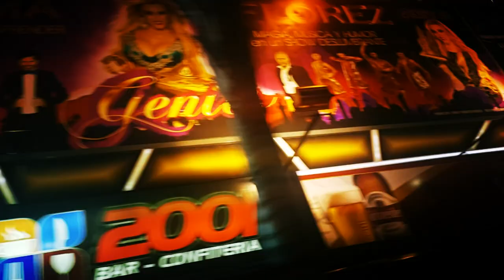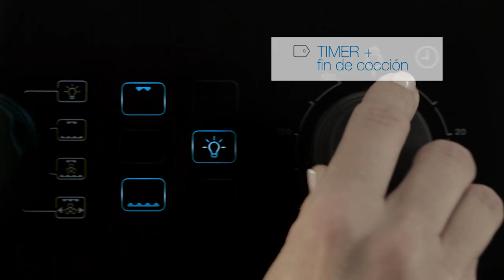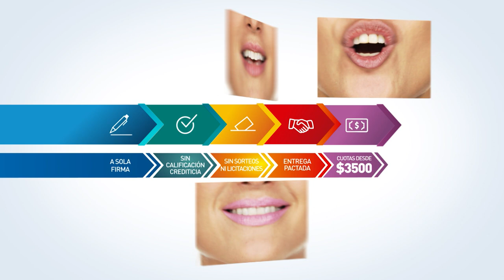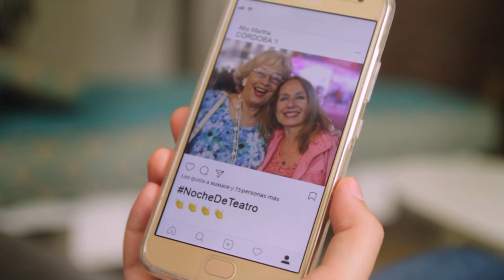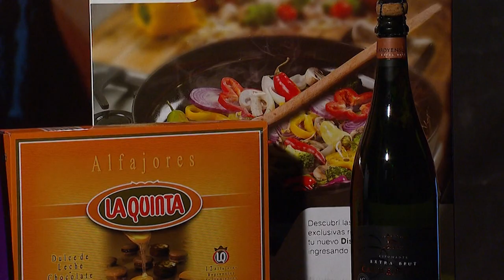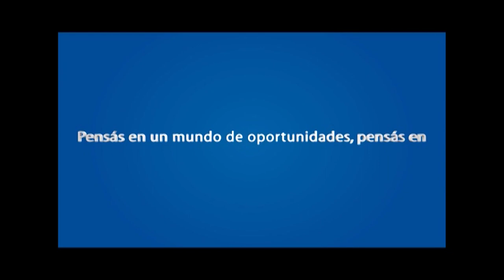Como Dos Extraños con Víctor Laplace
Ana María Alfaro y Juan Adrián Ratti comparten una charla íntima y a fondo con Víctor Laplace